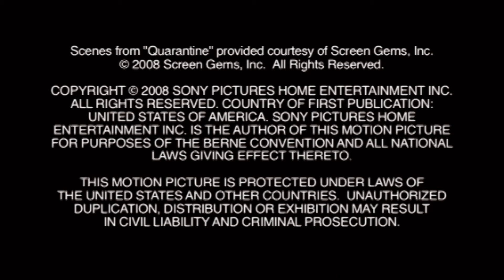Locked In: The Making of Quarantine | Creature Features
'Quarantine' is a story about a group of people who are trapped in an apartment building that has been 'Quarantined' to keep a deadly virus from escaping.  At times the story felt all too real for the cast and crew.  With a short production schedule and shooting nearly every day inside the same sound stage, things became a bit claustrophobic and grueling.  Because of the POV style of shooting, long rehearsals were necessary and every cast member had to be perfect or the whole take would be ruined.  The pressure was definitely on! This video will take you through the day-to-day grind, show a time-lapse video of the apartment building that was constructed on Stage 23 at Sony, as well as show a walk and talk interview with Production Designer Jon Gary Steel discussing his concepts and design elements of the building.

When a news crew decides to trail a brave fire-fighting team, they never suspect that the first call for help they respond to that night may be their last. Now they're trapped in an apartment complex sealed off by the government. With no way of escape, they find themselves surrounded by frightened residents who are infected with a deadly mutant virus. What happens next is only known because of the footage they left behind.